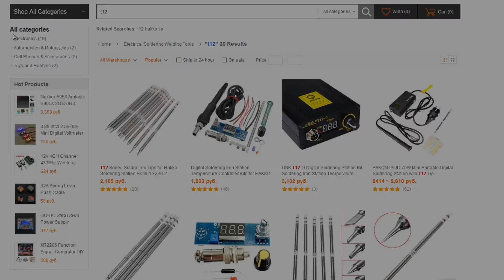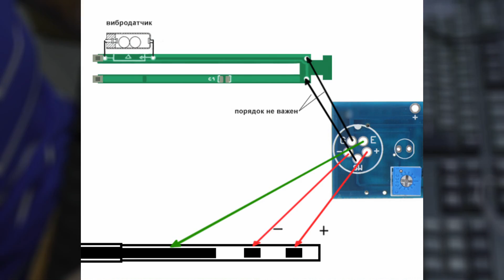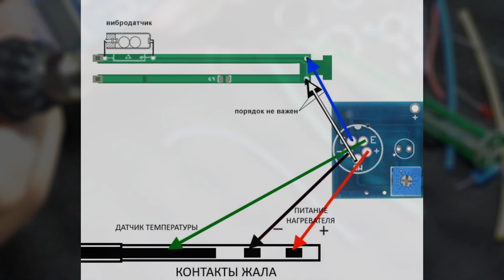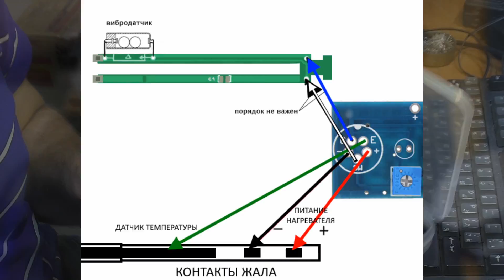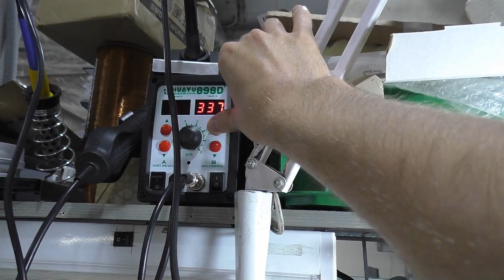Посылочка от Banggood. Паяльная станция на жалах Hakko T12. СБОРКА, ОБЗОР и СРАВНЕНИЕ с Hakko 900M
Инструмент и расходники в видео:
- зажигалка: в любом магазине, ты найдёшь, я верю в тебя.

Наши группы Вконтакте:
(здесь выкладываю треки из видео)